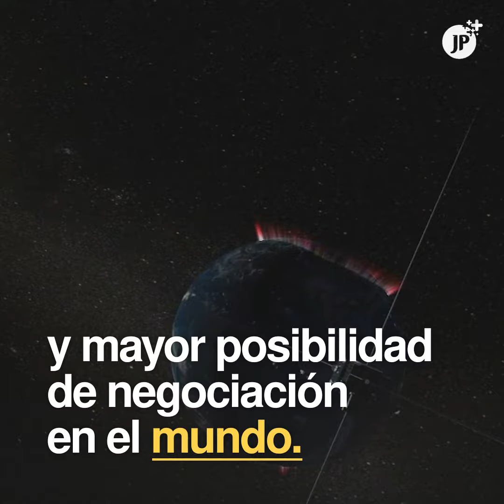Latinoamérica tendrá Agencia Espacial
México y Argentina firmaron un acuerdo para crear la Agencia Espacial Latinoamericana y del Caribe (ALCE), que será determinante para el desarrollo tecnológico y la exploración espacial coordinada por los países de la región.